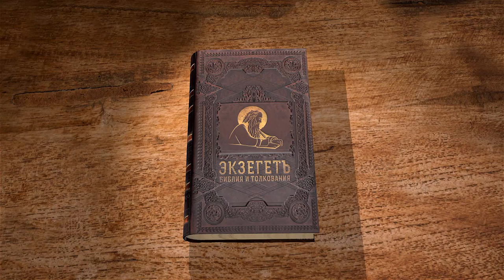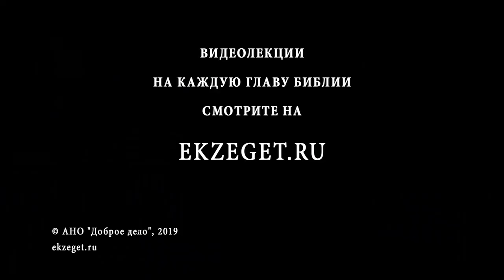Второзаконие. Глава 3. Андрей Десницкий. Библия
Продолжаем цикл лекций на Второзаконие, профессора Андрея Десницкого. Сегодня разбираем 3-ю главу (перевод РБО): Пребывая с Богом и в Его слове, Иудеи получают от Господа помощь в сражениях с Аморреями и завоевании земли к востоку от Иордана. И хотя Израилю обещана вся Земля Обетованная, войти в эти владения можно только оставшись верным законам Божьим. Живые отношения с Богом всегда требуют от нас взаимности, верности и послушания Его воле, которую Он открывает нам в Своем слове.